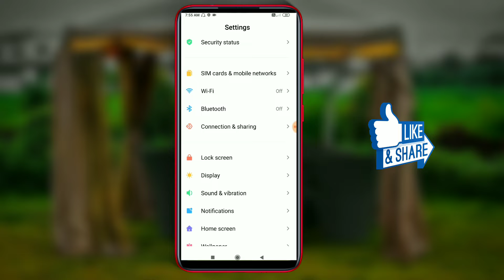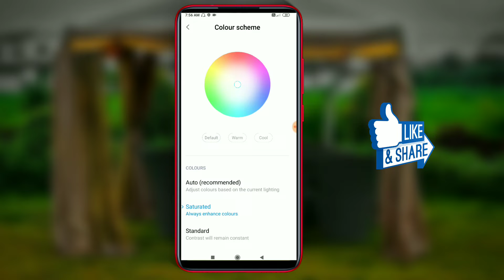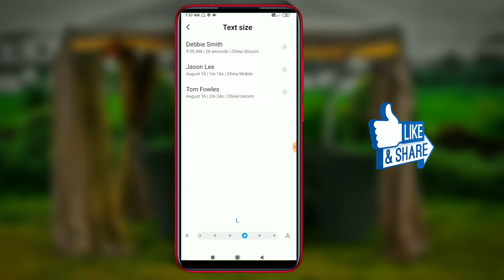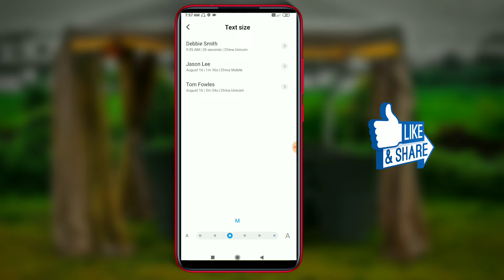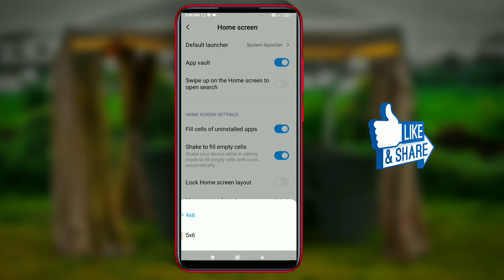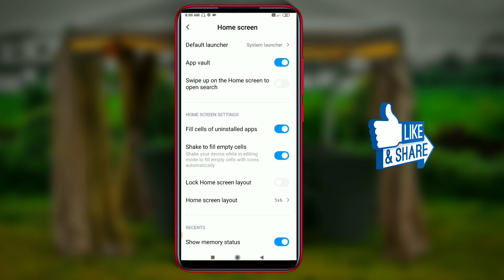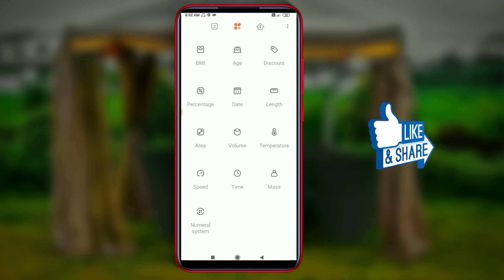How to Redmi device 7 Important Settings ! Xiaomi by mi 7 Important Setting ! Redmi 7 Hidden setting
🔴Video⚪  How to Redmi 7 Important Settings